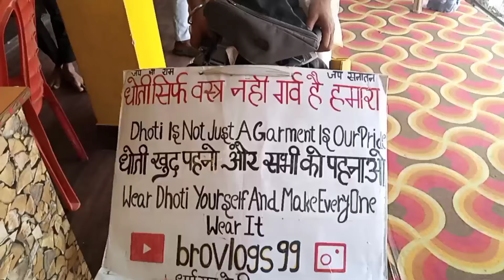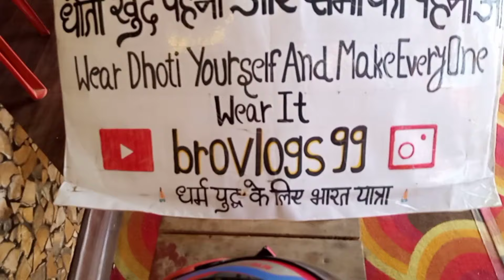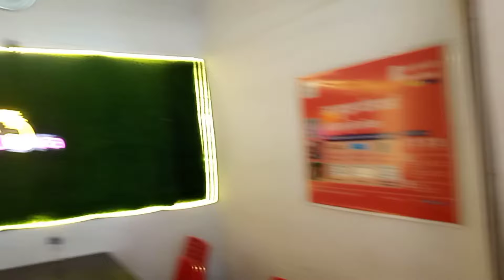प्रधान जी ने बेलवाई में खोला नया रेस्टोरेंट|@devdeepshivdhambelwai1986 Belwai Sultanpur